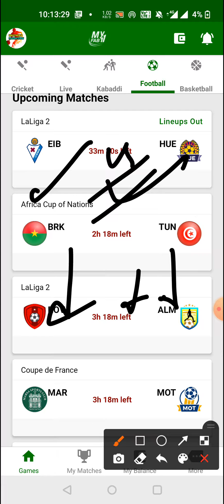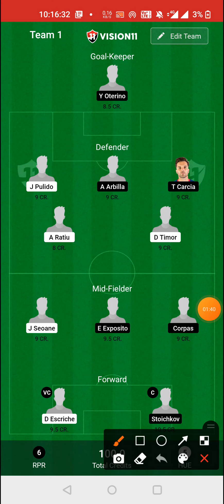EIB vs HUE FOOTBALL DREAM11 TEAM PREVIEW TODAY MATCH | LALIGA 2 football DREAM11 TEAM